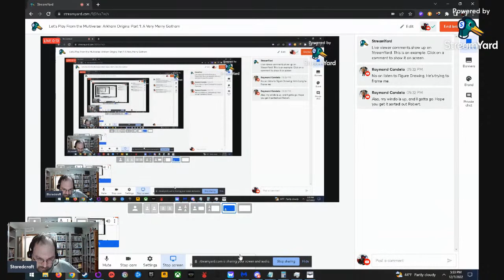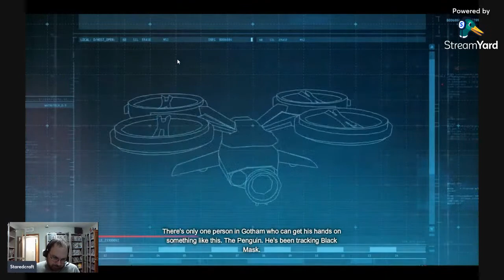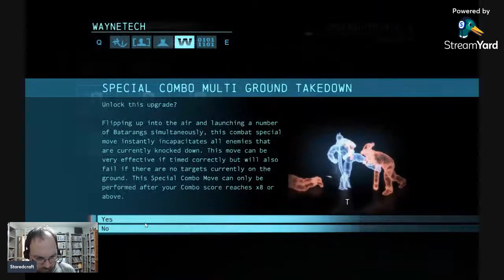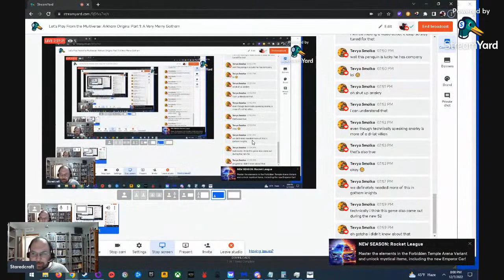Let's Play From the Multiverse: Arkham Origins: Part 1: A Very Merry Gotham